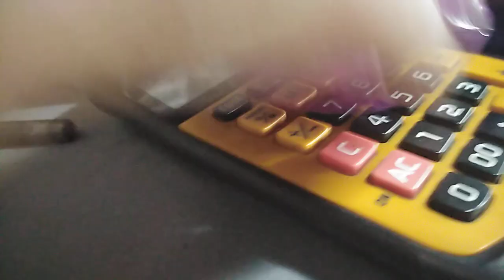chunk plushes episode 1 chapter3